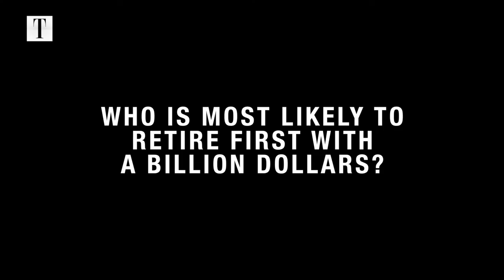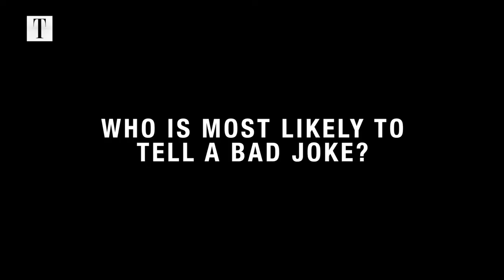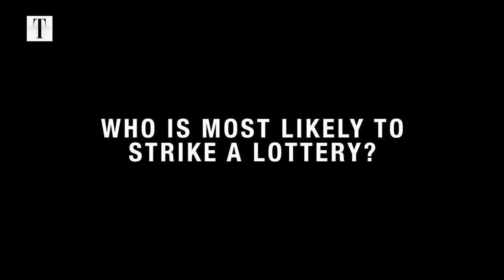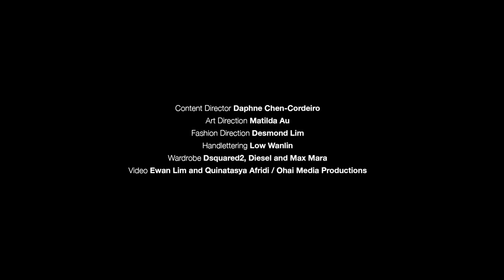Tatler Singapore Generation T 2017